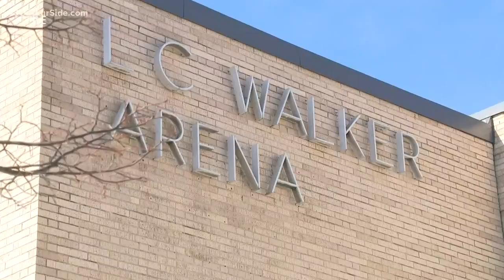City leaders will discuss the renaming of L.C. Walker Arena on Tuesday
City leaders in Muskegon are going to discuss the renaming of L.C. Walker Arena at Tuesday's City Commission meeting.

The City of Muskegon announced in October that the venue will now be known as the Mercy Health Arena. Since then, more than 4,000 people have signed an online petition opposing the change.

Concerns were raised about the Christian cross from Mercy's logo being on a city-owned building.